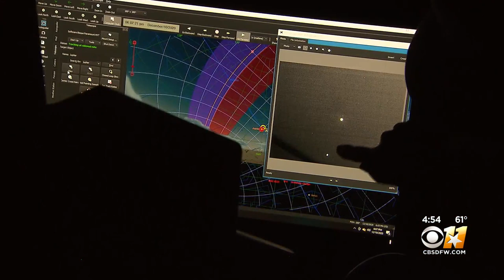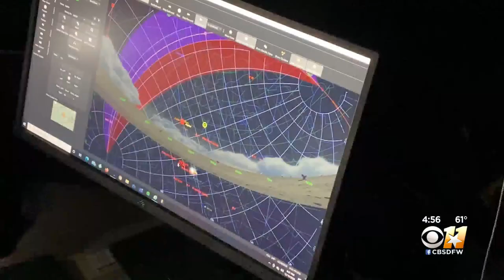Jupiter, Saturn To Form ‘Christmas Star’ In Rare Double Planet Event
Jupiter and Saturn will form a Christmas Star in The Great Conjunction, a rare double planet event.